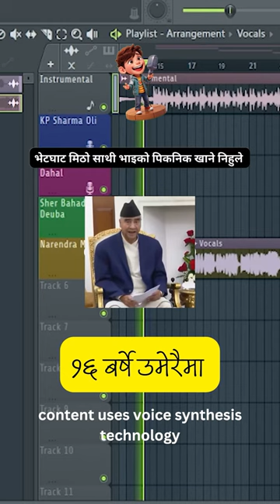16 Barse Umeraima - AI Colab - KP Oli,Prachanda,Deuba,Narendra Modi